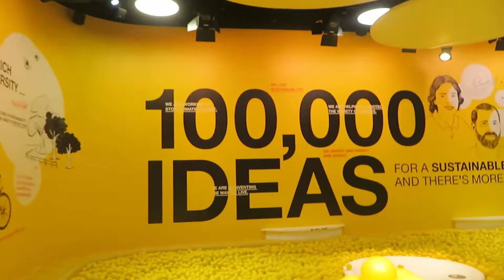Expo 2020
Cassy visit Expo 2020 during the winter break.